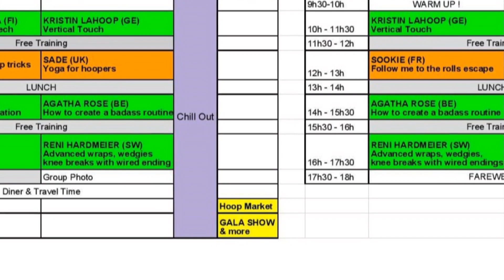► Hoop Touch Paris Convention - Gala de hoopdance au cirque électrique n°12 (Lisa Lü)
Hoop Touch est une convention parisienne de Hula-hoop organisée par Hoopera, première association de HoopDance en France.